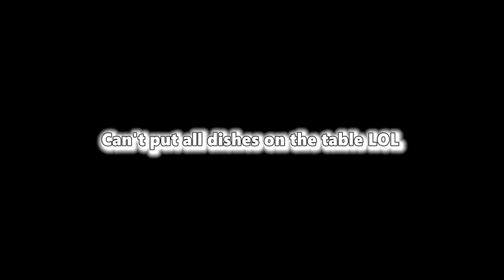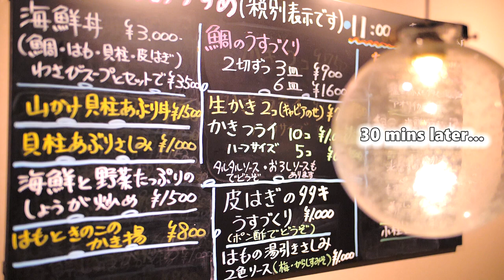Can you eat'em all!? Eat till we drop at crazy restaurant in Japan!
Eat a lot and eat some more! A Japanese restaurant in Wakayama offers to bring out dishes until your budget runs out. How many things did we get?

*NOTICE ME!!* SUBTITLES for ALL VIDEOS!! Please click the settings and activate your subtitles!!